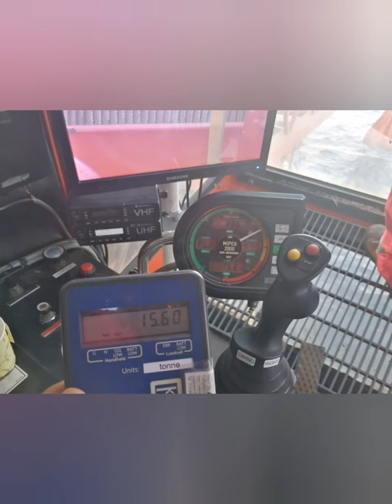Load Testing Offshore Pedestal Crane